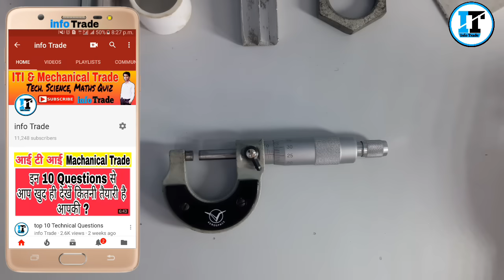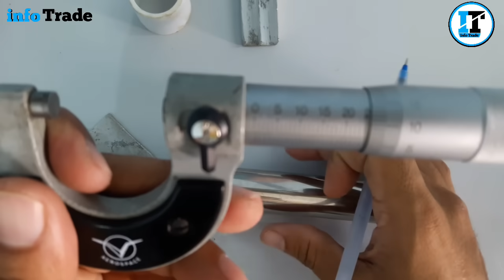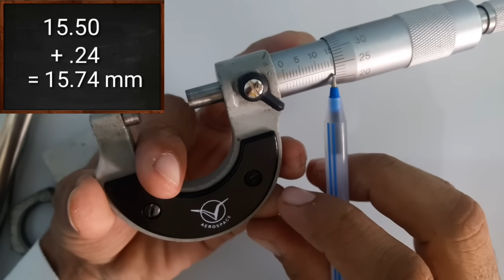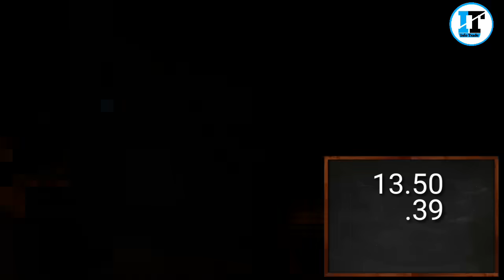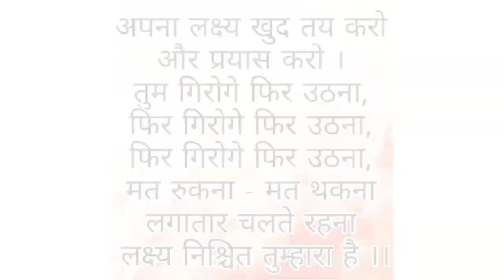How to read Micrometer (in hindi)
hello Dosto
es video me Aapko Aaj Micrometer ke parts ke nam, ese kase chalate hai, job ko kase check karte hai, shaft ka diameter, Plate ke thickness or choti choti tips & trick btauga.

Yadi apko micrometer chalana nahi aata to Aap video puri jaru dekhe. muje viswas hai aapko jarur samaj aa jaye ga.

Measuring Instruments Link
Vernier Caliper
Vernier Bevel Protractor
Vernier Height Gauge
Vernier Digital Caliper
Micrometer
Wire Gauge

info Trade Technical Book Link👇 for All Exam
Technical Concept Chart (Oder now)

⛤More details visit to my youtube channel.